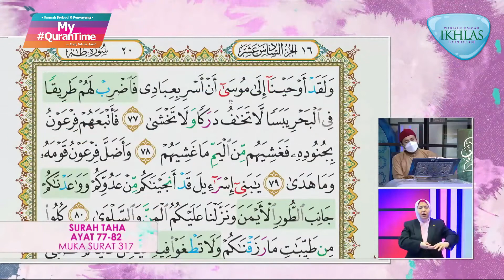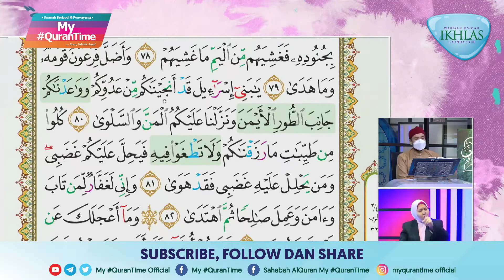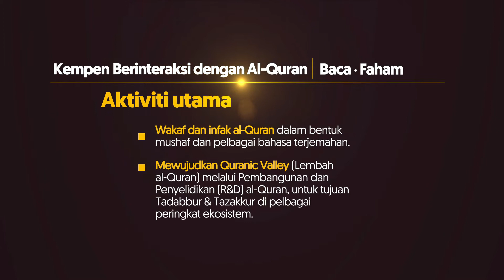Surah Taha 77-82 My QuranTime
My QuranTime
World